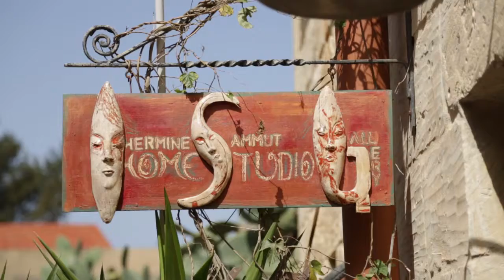Art and Cultural Immersions In Malta - Perillo's Learning Journeys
Highlights Maltese art , fashion, culture and history.

Learning Journeys offers cutting-edge travel experiences powered by Perillo’s 72 years of travel planning expertise.  More than a traditional vacation, you will acquire, or improve upon your areas of interest such as photography, watercolor painting, bird watching, language study, architecture, cooking, health and wellness and more!